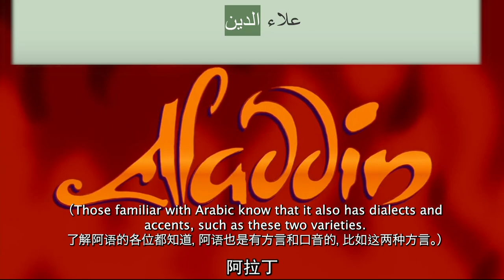阿拉丁是什么意思？Meaning of Aladdin